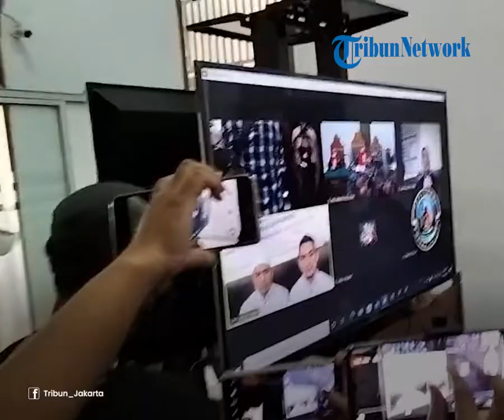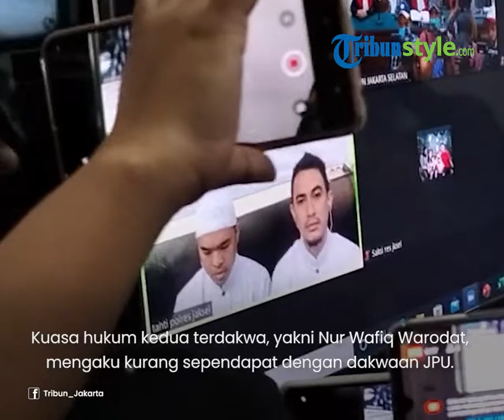JPU Bacakan Dakwaan Kasus Dugaan Pengeroyokan, Putra Siregar dan Rico Valentino Tak Ajukan Eksepsi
TRIBUN-VIDEO.COM - Sidang perdana kasus dugaan pengeroyokan yang dilakukan oleh Rico Valentino dan Putra Siregar akhirnya digelar.

Sidang tersebut dilangsungkan di Pengadilan Negeri Jakarta Selatan pada Kamis (23/6/2022).

Sidang dipimpin oleh Hakim Ketua Abu Hanifah dan dua hakim anggota, Kamijon dan Joni Kondolele.